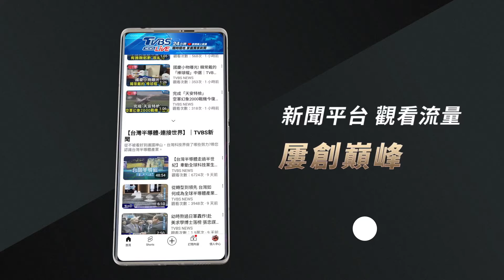颱風夜攤商生意苦哈哈 宵夜盛地光華夜市冷清｜TVBS新聞